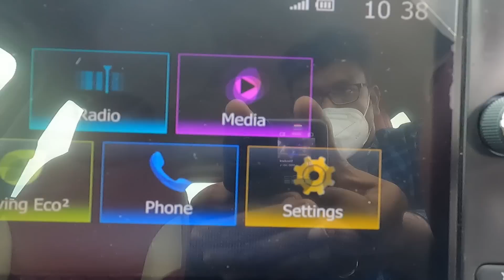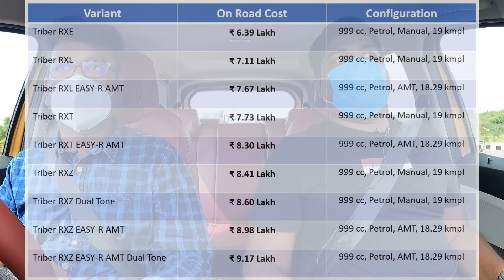Renault Triber User Review | After 5000KM | Car எப்படி இருக்கு ? | Triber AMT | Birlas Parvai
A complete and honest user review of Renault Triber, my driving expereince with Triber. In this video.

My Gadgets Amazon links
Audio Recorder Zoom H1n Handy Recorder (Black)
Action Camera GoPro HERO9 Black
GoPro HERO9 Black dual battery charger
Dual Collar Mic
Single Collar Mic
DJI Mobile Gimbal